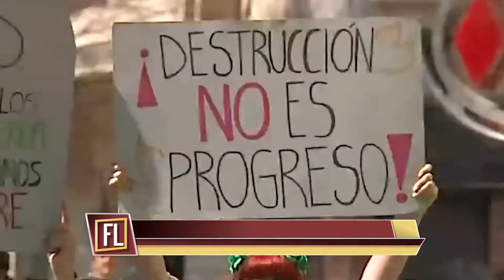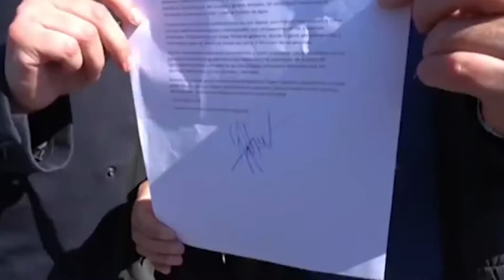Ratifican Acuerdo de Escazú sobre transparencia, participación y justicia ambiental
La Cámara despachó al Senado el acuerdo que incluye a las personas en el proceso de gestión ambiental, bajo la premisa de que la participación ciudadana es necesaria para promover un desarrollo sostenible.